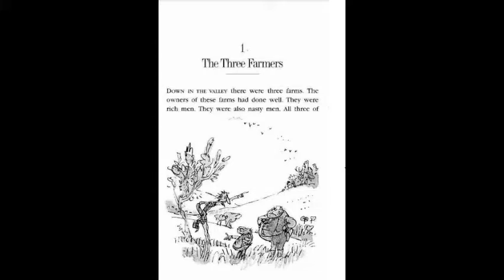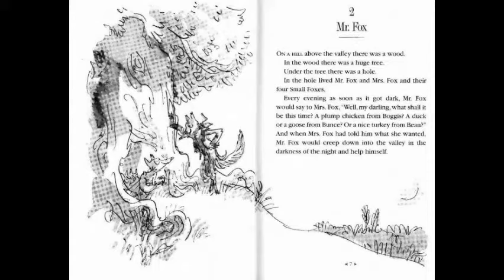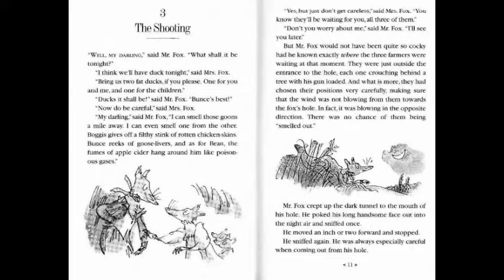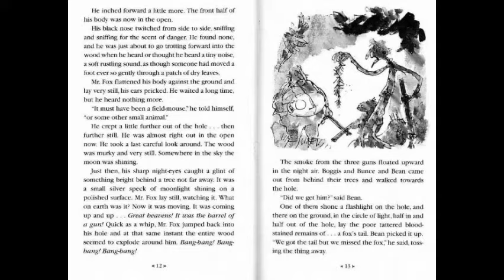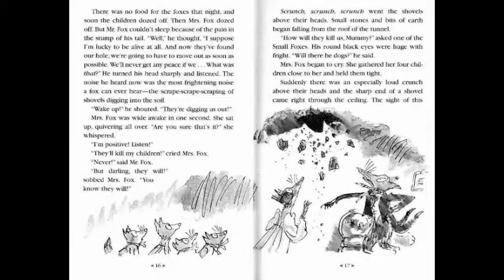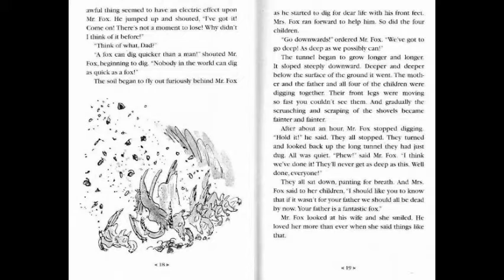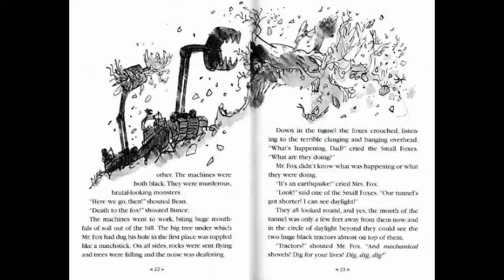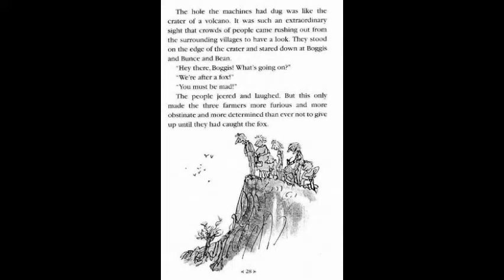Fantastic Mr. Fox By Roald Dahl-Part 1 (Chapters 1 to 6)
Guess what time it is? It's story time with the Bookworms!
Todays story is one of the most famous books of Roald Dahl, Fantastic Mr. Fox.
A book about a clever fox who gets away from three cruel men.
How will the fox get away from the men? Read-along with the Bookworms to find out!
In this video we have chapters 1 to 6. The rest of the story will be uploaded soon.
Remember to tell us what you think will happen next in the book!
I think the three men will get tired and give up!
Copyright:
This book is not ours. This video is only for read-along  and educational purposes.